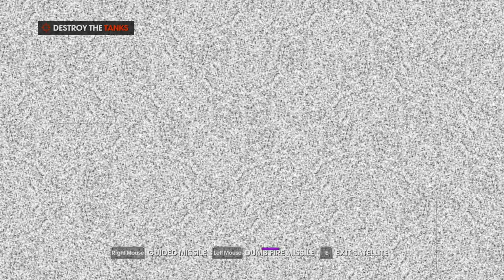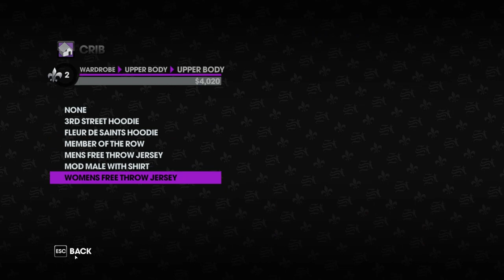[Danish] Saints Row: The Third - Episode 3